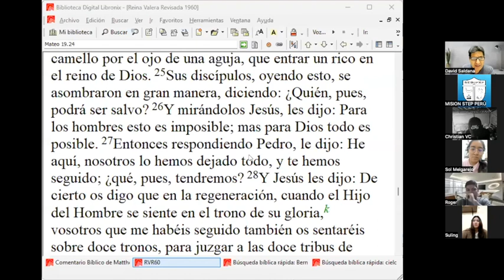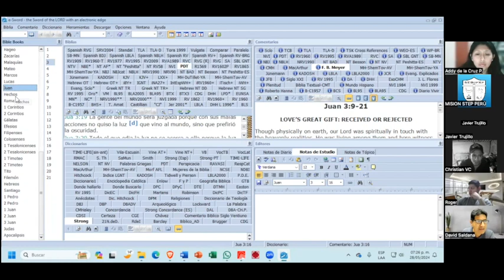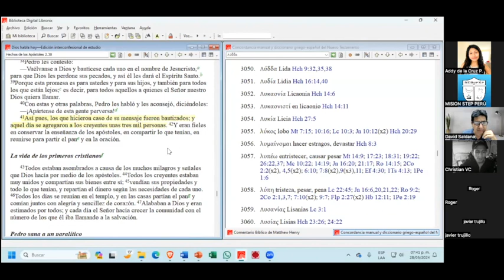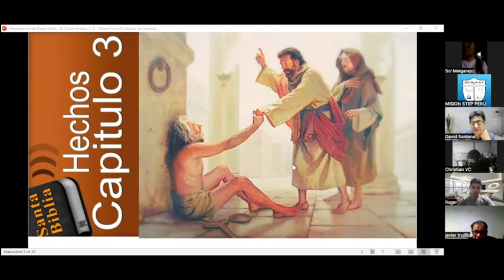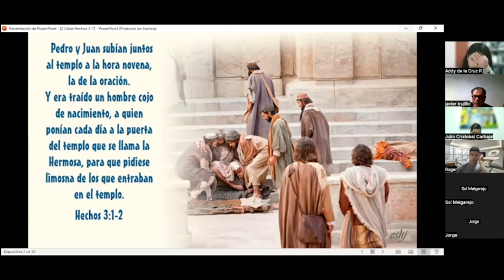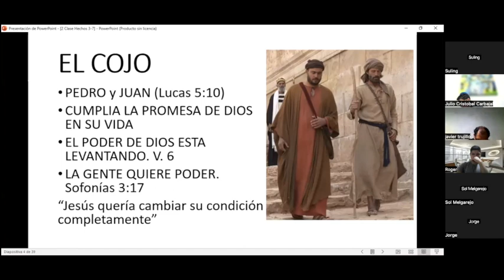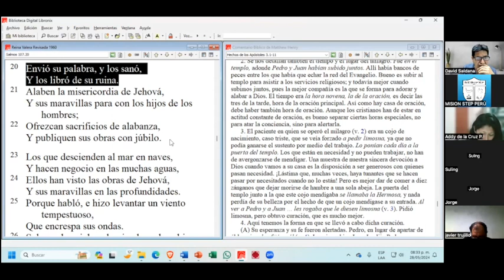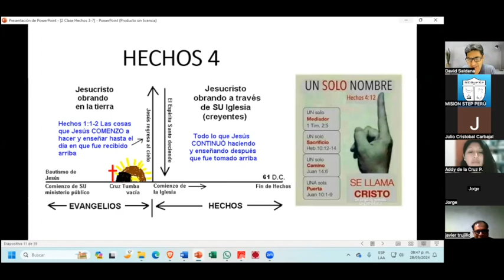BN 2103, Hechos 2-1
1ra parte / 2da clase de  Hechos  por el prof. David Saldaña del 28 Mayo, 2024, SEMINARIO BÍBLICO ipXp